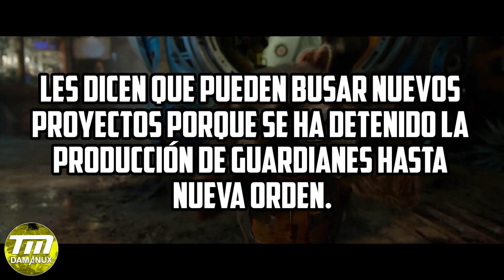Suspenden producción de GotG Vol. 3, escena oscura de Thanos, Trilogía Venom y más! - Noticias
Se suspende hasta nueva orden la producción de Guardianes de la Galaxia Vol. 3, Venom tendrá trilogía, escena oscura de Thanos en Infinity War, X-Force... 😃

©® VÍDEO HECHO, EDITADO Y SUBIDO POR daManuxTM ©®